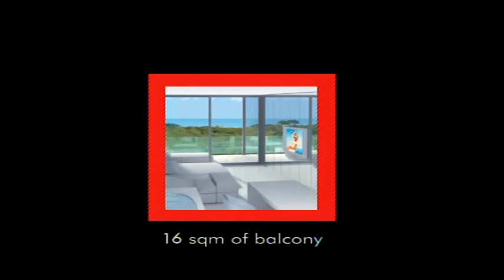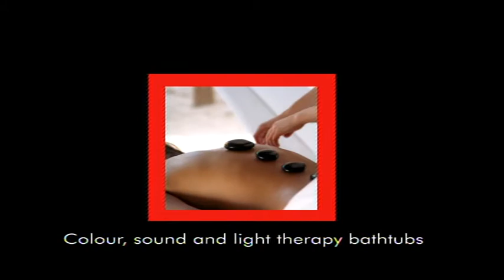Royal Adam & Eve Hotel 5* - Török Riviéra - Belek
Elérhetőek vagyunk:
Miskolc Travel 2000 Kft.
3530 Miskolc, Szemere Bertalan utca 8.fsz.1.